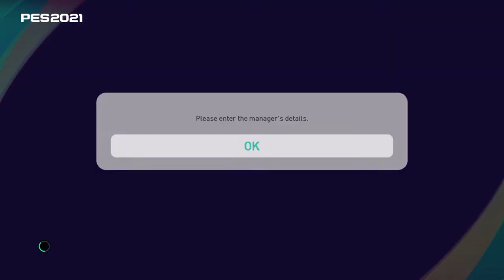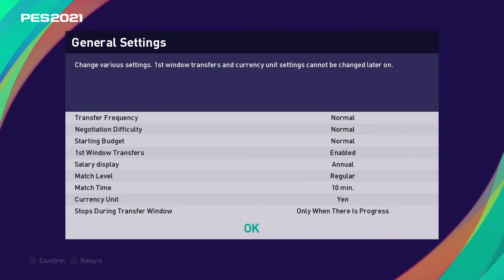The Soccer Legend Master League Managers of eFootball PES 2021 SEASON UPDATE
Here's a look at the managers that you can select for your team in Konami's eFootball PES 2021 SEASON UPDATE. They include Pep Guardiola, Ruud Gullit, Roberto Carlos, Zico, Bebeto, Romario and Diego Maradona.